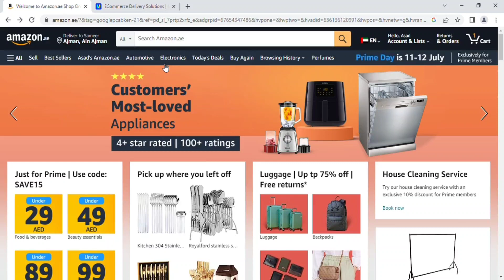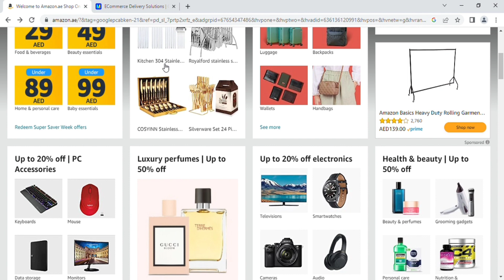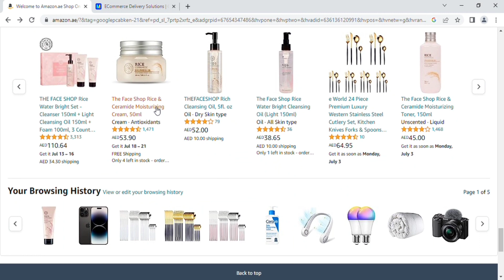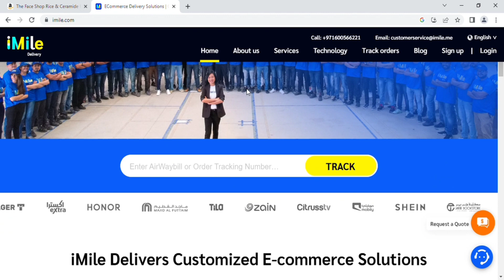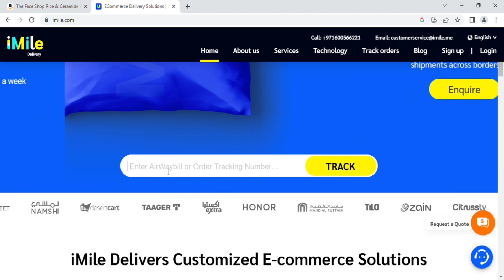Amazon Fbm delivery process|amazon shipment plan for fbm in uae and ksa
The Ultimate Guide to Selling on Amazon: FBA vs FBM in 2023

How to sell on amazon uae|Amazon fbm order shipping method|how to deliver products to customers

Welcome to this video, here you will learn How to ship your first Amazon fbm order.Amazon fbm product shipment and delivery process in uae.

Our Paid Courses are:
◼ Amazon Fba Full Cours(LIVE SESSIONS)
◼Amazon Private label
◼Shopify Dropshiping(For Beginners)
◼ sell on Etsy
◼Fiverr Course & Facebook Earning Course

Topics Cover in this vedio.

Amazon fba uae
Amazon fbm products shipment plan
Amazon product delivery process
Amazon uae
amazon fba
amazon fbm tutorial
amazon uae seller account
fulfillment by merchant amazon
how to fulfill orders on amazon
how to sell on amazon
how to sell on amazon merchant fulfilled
merchant fulfilled amazon
merchant fulfilled amazon listing
merchant fulfilled amazon shipping
selling on amazon
ship amazon fbm
ship your first amazon fbm order.